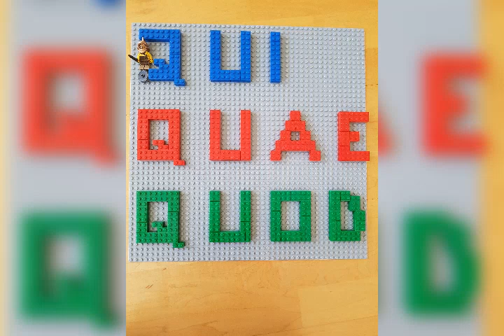qui quae quod